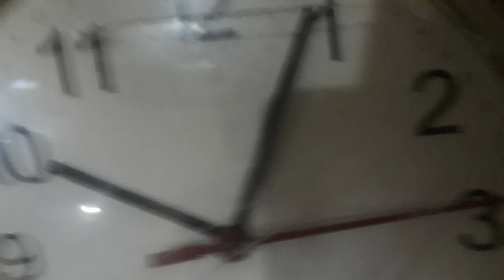hickory dickory dock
Vídeo de A Família Na Casa